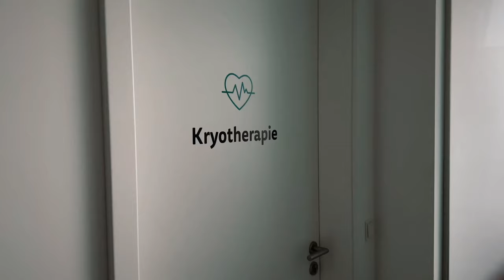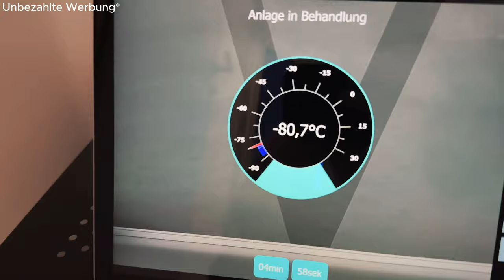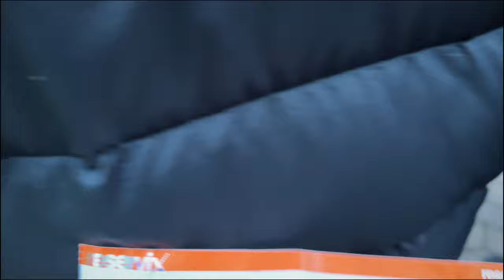Jahrhundertderby im DFB POKAL HALBFINALE ! Wer fährt nach Berlin? Stadion-Vlog!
Jhooow Freunde,

Heute habe ich für euch einen Stadionvlog von dem gefährlichsten Spiel welches ich jemals geschaut und erlebt habe. Halbfinale des DFB Pokals in Saarbrücken! Der Pokalscheck empfängt im Derby den Hassgegner und der Gewinner zieht ins Finale nach Berlin ein. Mehr muss ich nicht sagen!

Falls euch generell gefällt was sich auf meinem Kanal abspielt, schaut doch mal auf Instagram, TikTok oder Facebook bei mir vorbei:

Bleibt sportlich und vor allem gesund,
Eurer Jan